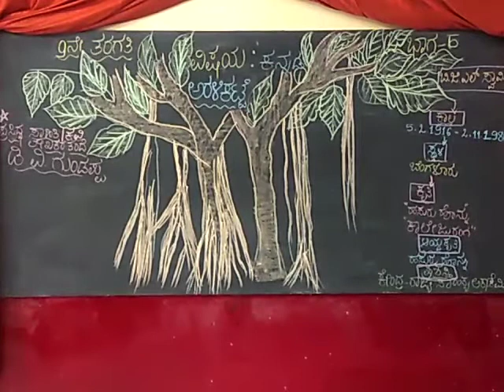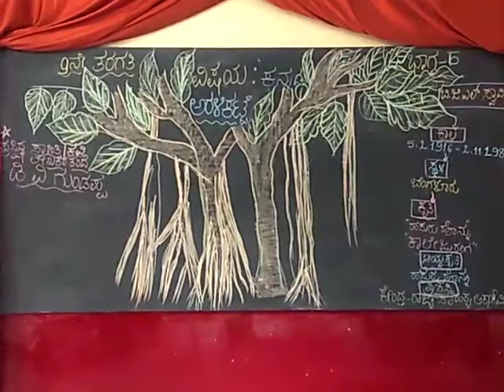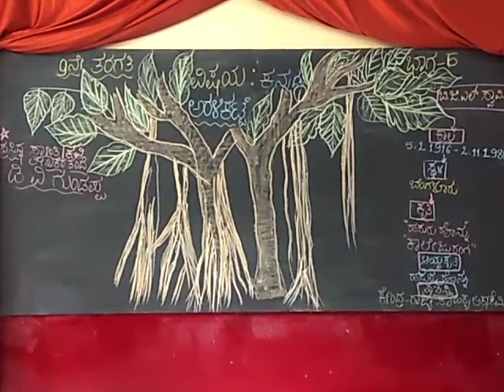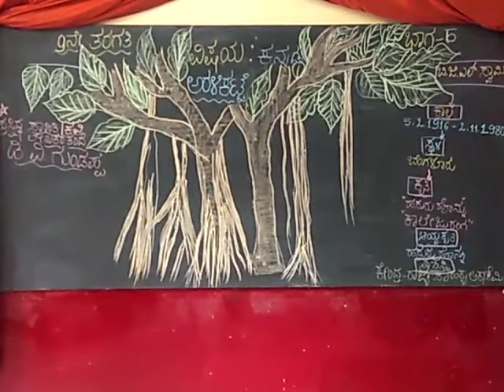STD IX, SUBJECT - KANNADA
TOPIC : ಅರಳಿಕಟ್ಟೆ - PART 6